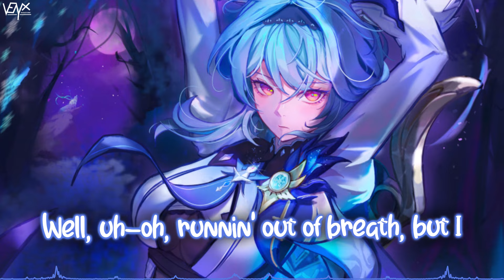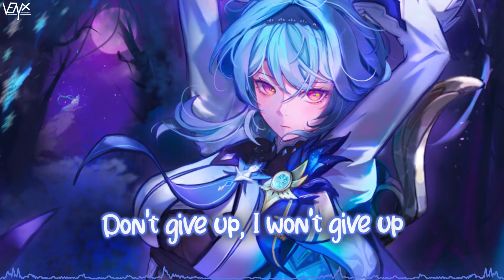「Nightcore」 The Greatest - Sia ♡ (Lyrics)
🔊 Informations:

Artist ➥ Sia

Song ➥ The Greatest

Make sure to show your support to xUDe for their awesome artwork ^_^

[Sia]

📜 Lyrics:

[Verse 1]
Uh-oh, runnin' out of breath, but I

[Verse 2]
Well, uh-oh, runnin' out of breath, but I
Oh, I, I got stamina
Uh-oh, runnin' now, I close my eyes
And oh yeah, runnin' through the waves of love
And oh yeah, I'm runnin' and I've just enough

[Post-Chorus]
(I got stamina)
(I got stamina)
(I got stamina)
(I got stamina)